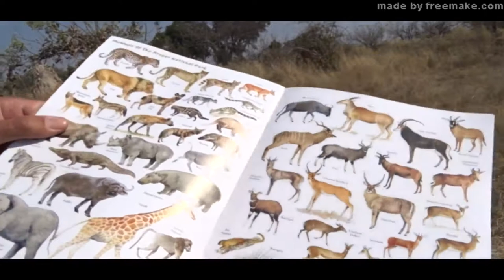Impala's poo spitting competition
Okawango delta in Botswana, August 2017